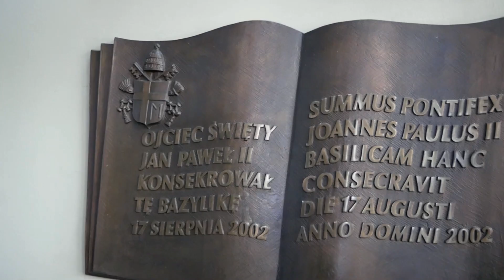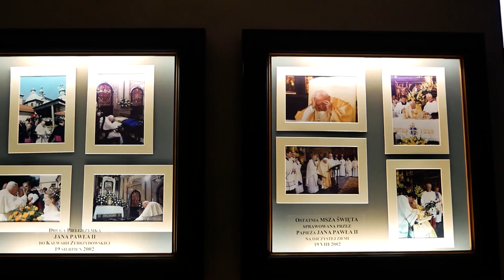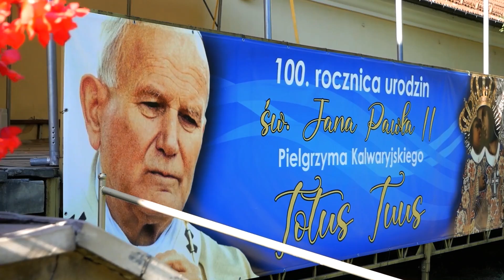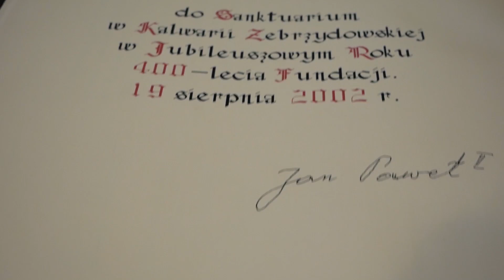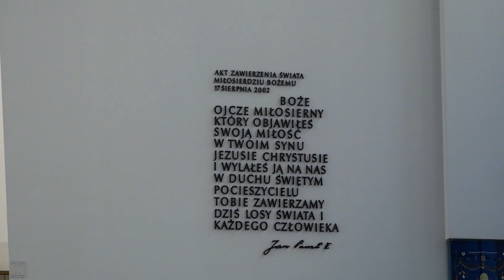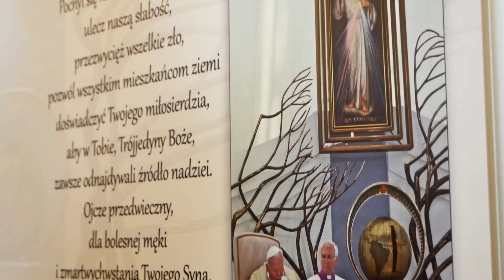Pokój Wam! #4 „Tobie zawierzamy dziś losy świata i każdego człowieka”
Czwarta – ostatnia część serii filmów „Pokój Wam” nosi tytuł „Tobie zawierzamy dziś losy świata i każdego człowieka”. To opowieść o ostatniej pielgrzymce Jana Pawła II do Polski w 2002 roku. Wówczas 17 sierpnia  w Łagiewnikach Papież konsekrował Bazylikę Bożego Miłosierdzia i zawierzył świat Bożemu Miłosierdziu. Dwa dni później – 19 sierpnia – w ostatnim dniu swojego pobytu w Ojczyźnie, udał się do Kalwarii Zebrzydowskiej i oddał się w opiekę Matki Bożej.